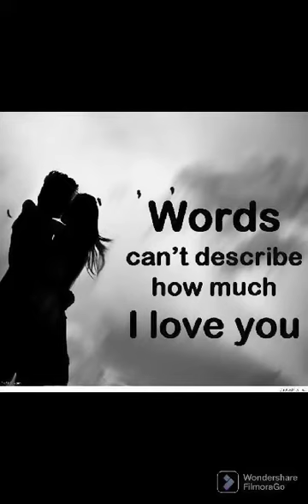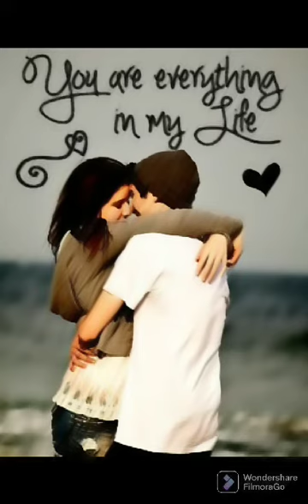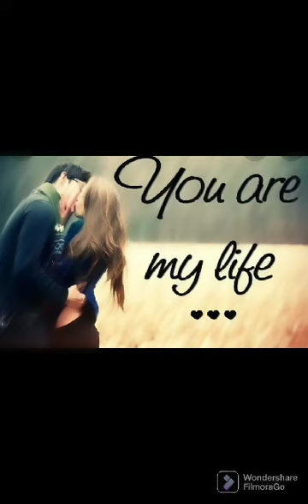valobasi valobasi | kobita | ভালোবাসি ভালোবাসি | কবিতা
valobasi valobasi kobita ভালোবাসি ভালোবাসি কবিতা ভালোবাসি ভালোবাসি কবিতা আবৃত্তি
ভালোবাসি ভালোবাসি কবিতা লিরিক্স ভালোবাসি ভালোবাসি কবিতা tumpa jyoti ভালোবাসি ভালোবাসি কবিতা lyrics bhalobashi bhalobashi kobita
valobashi valobashi kobita by tumpa jyoti

love poemlove poem
love poem bengali
love poetry
love poetry shayari